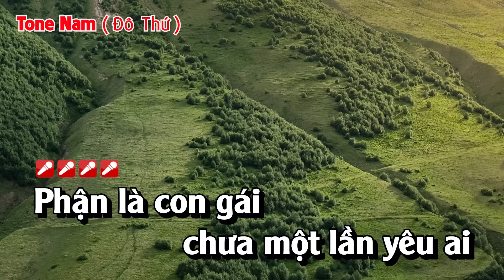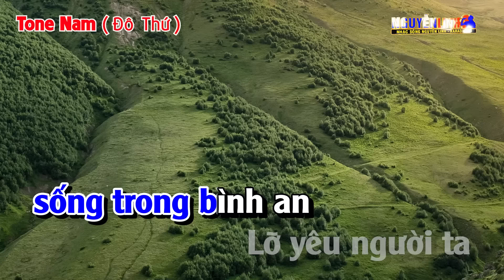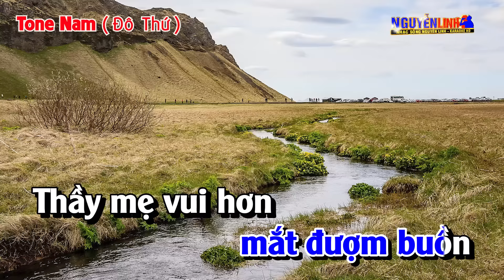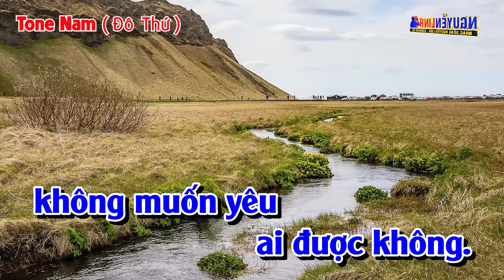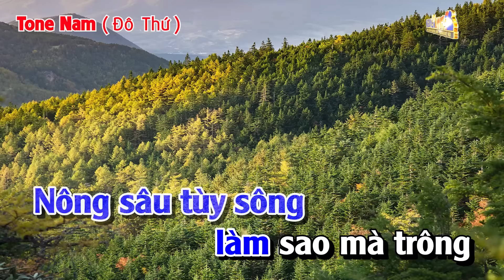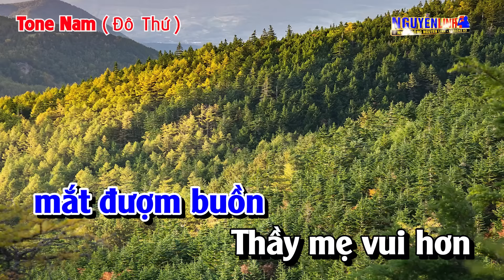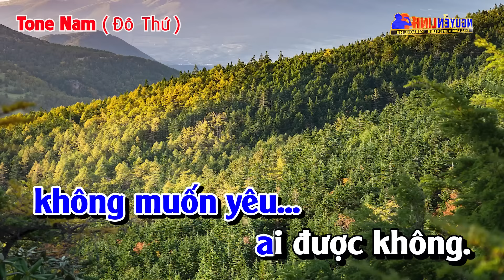Karaoke Duyên Phận Tone Nam Nhạc Sống | Nguyễn Linh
Bài Hát :  Duyên Phận
Tác Giả : Thai Thịnh
► Powered by BH Media Corp.